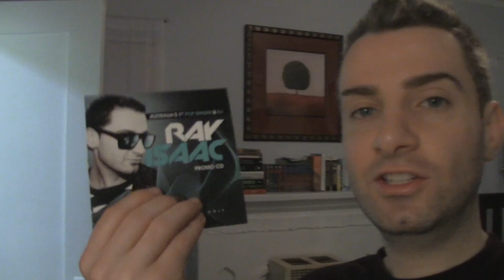Ray Isaac - Hollywood Diaries - Season 1 - Episode 1 - The Arrival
Ray Isaac takes on his journey around America. Each week a new episode of this new web series will be released

Chapter 1 - Arriving